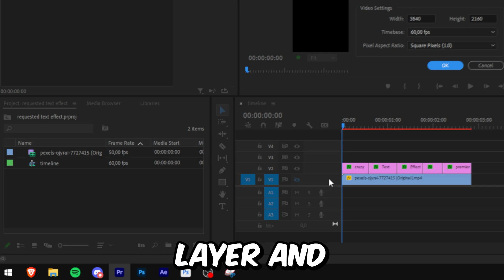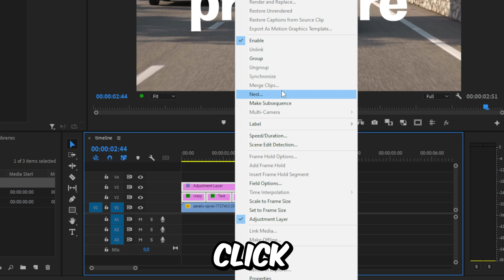How To Make Stretching Text Effect in Premiere Pro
how to created stretched tiktokt text effect in adobe premiere pro

Chapters:
00:00 - Stretching text animation tutorial
00:26 - Stretching the text
00:52 - Smooth stretch effect
01:06 - Applying the stretch to the text only